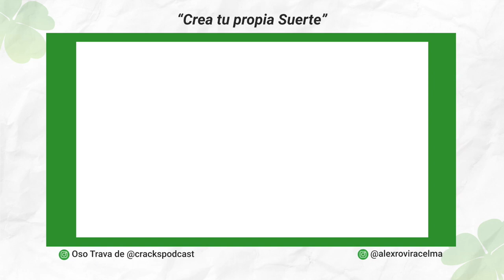🎙"Crea tu propia SUERTE" - Entrevista con Oso Trava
Hoy quiero compartir una entrevista extraordinaria que me hizo desde México, Oso Trava. Un auténtico placer.

Categorías que vas a encontrar en mi canal:
🍀 Liderazgo
🍀Transformación y Sentido
🍀 Familia y Educación
🍀 Inteligencia Emocional y Social
🍀 Crecimiento y Desarrollo Personal
🍀 Recomendación de Libros
🍀 Diccionario de Creadores y Creadora de Buena Suerte

¡Un abrazo!